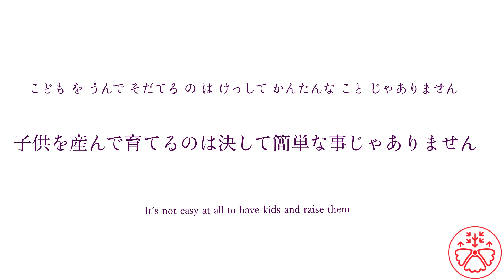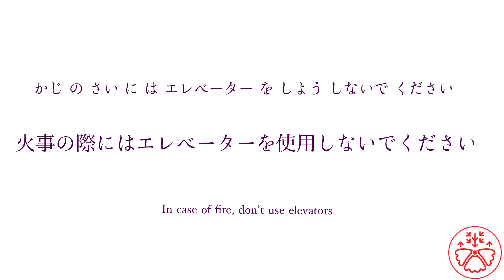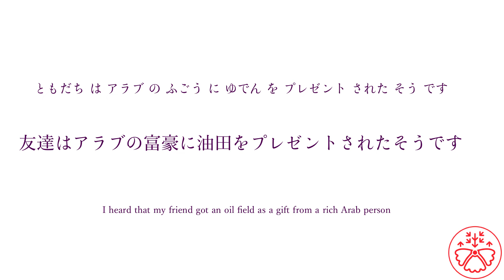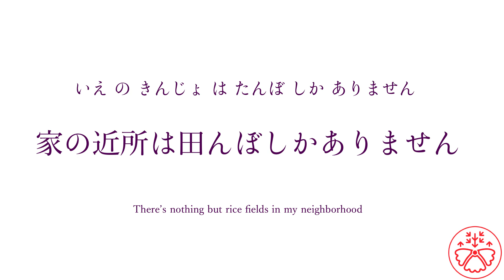Sentence Builder (Level 2) 38: Make sentences in Japanese instinctively!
Sentence Builder Level 2 is based on JLPT (Japanese Language Proficiency Test) N4 level (Pre-Intermediate). Each sentence features one kanji from the N4 kanji list.

For example,
1. 予定 2. です  3. に 4.公園 5.行く

And you put it in the right order. The answer is 43512 (公園に行く予定です).

1. Play this video.
2. Put the words in the right order in 10 seconds without pausing the video.
3. Compare your answer to the correct sentence.
4. Check to see if you understand the sentence.
5. Complete all the sentences in the video
6. Record how many sentences you got correct with today's date (e.g. 5/9 Feb 10th)
7. Try it again after a few days to see if you can do better.